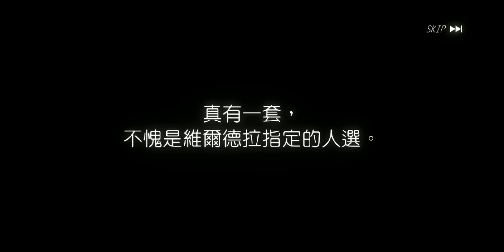[高貴的巨拳] 達格里爾 【轉生史萊姆：魔王與龍的建國譚】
轉生史萊姆：魔王與龍的建國譚
That Time I Got Reincarnated as a Slime: ISEKAI Memories